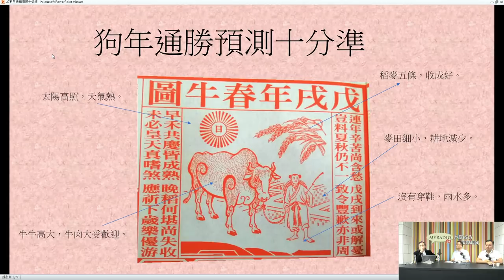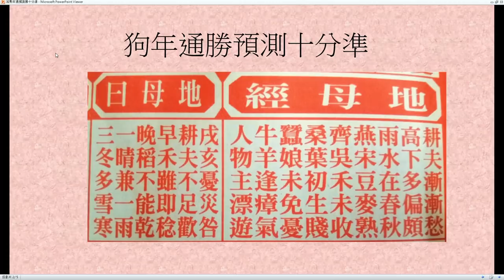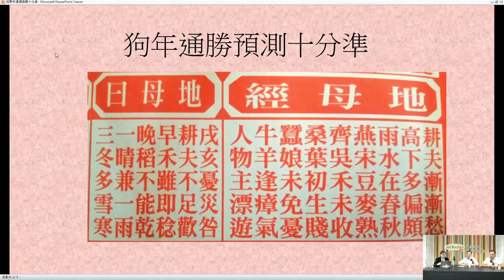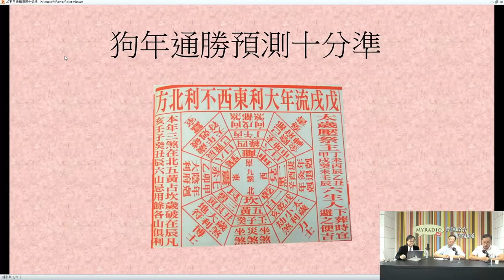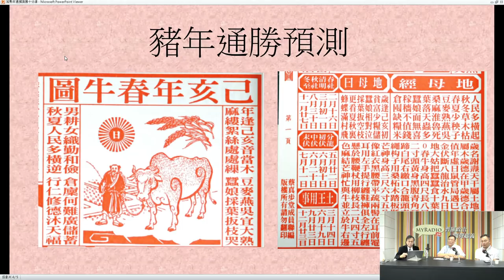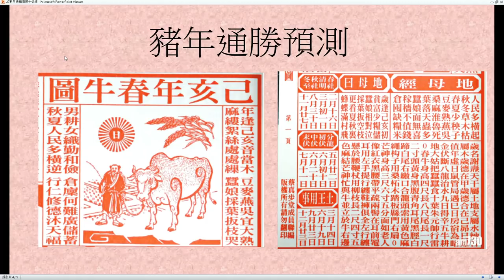天玄解密 181108 ep67 p1 of 2 讀通勝春牛圖日母經看流年運程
主持  張天獅師傅  黃法寧師傅  梁錦祥